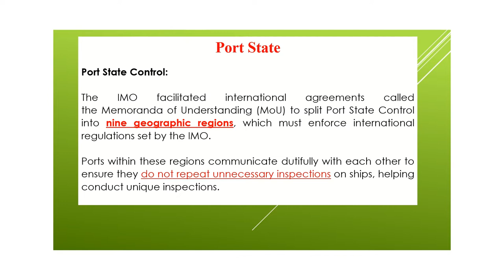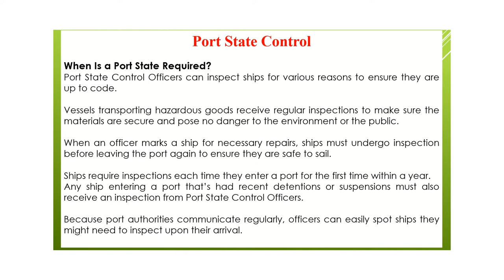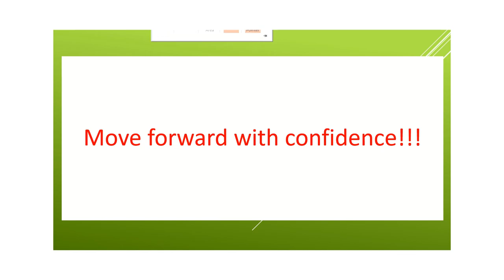Port state control - Part 1 - general